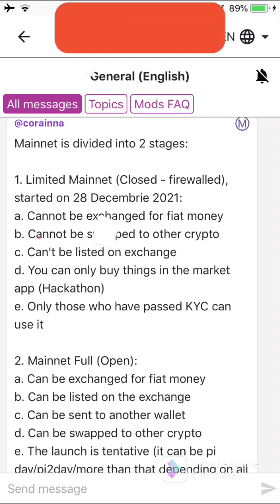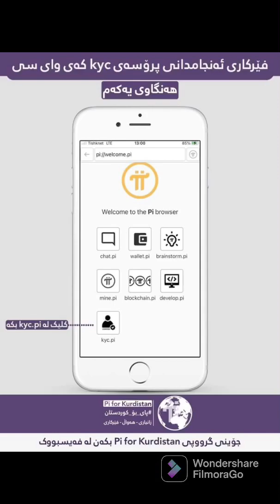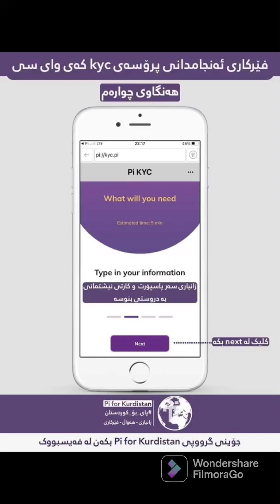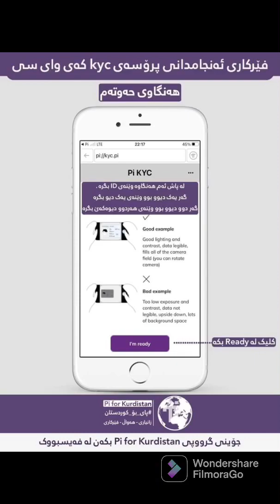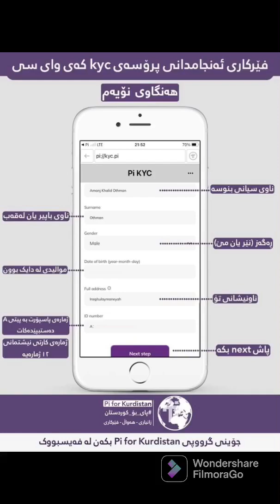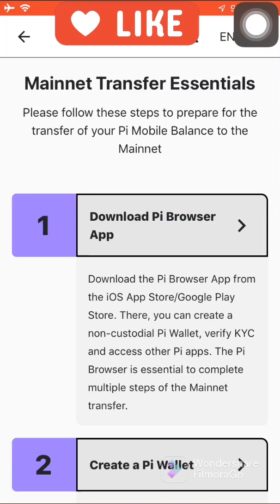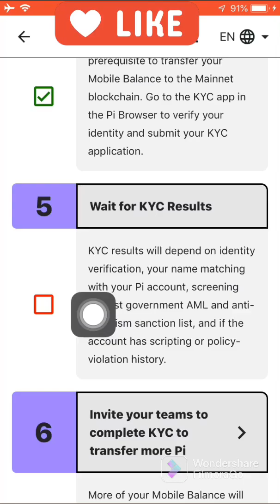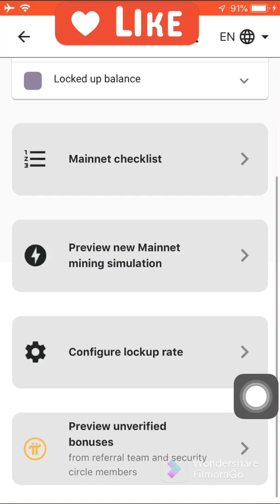ئه نجامداني KYC دواين گورانكاري pinetworkقوناغي mainnet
ماين نيتي گرتي mainnet closed
ماين نيتي ڤه كري mainnet full opened

etwork kyc verification
pi network kyc verification
ئه نجامداني kyc پاي نيتورك
پركردنه وه ي پروسه ي kyc network
چون kyc ئه نجام ده ده ن
جونيه تي ئه نجامداني kyc پاي نيتورك
كيف انشاء kyc پاي نيتورك
عملية kyc pi network
تعدين العملات الرقمية
شرح عملية kyc پاي نيتورك
شرح توثيق kyc عملة پاي نيتورك
عملة باي نيتورك
شرح توثيق kyc عملة pinetwork
كيف توثق حسابك في عملة pi network kyc verification